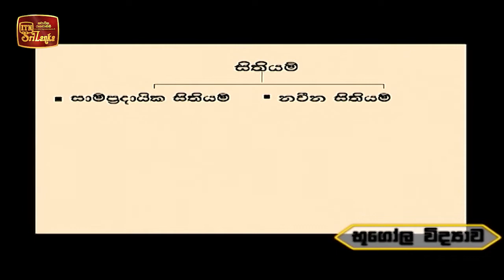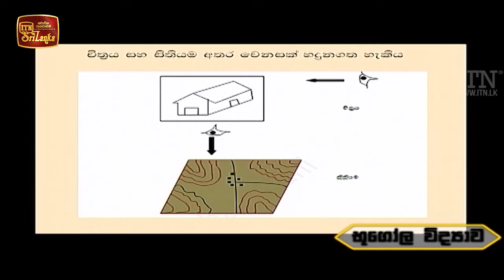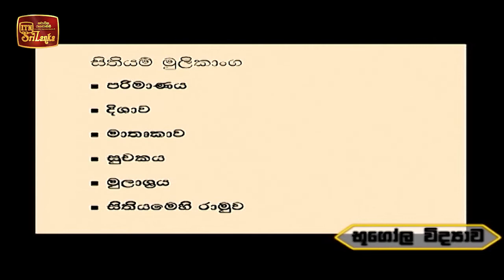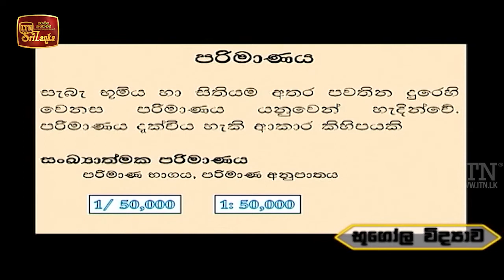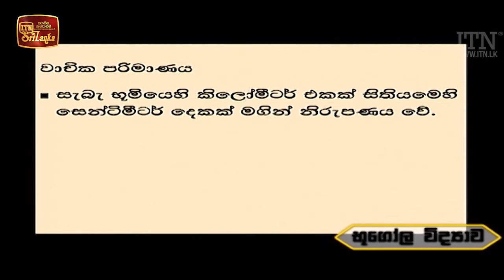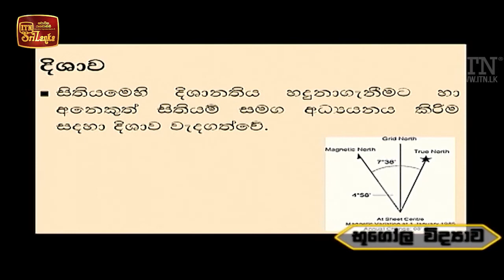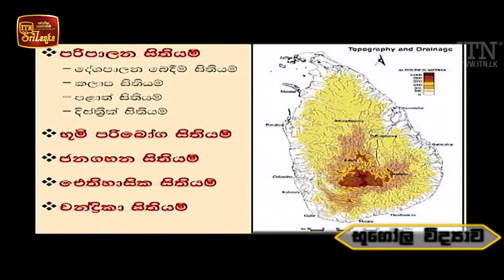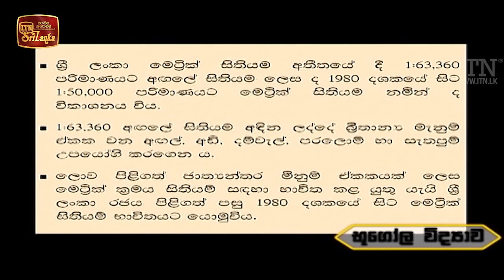Thakshilawa - A/L Geography (2021-09-09) | ITN